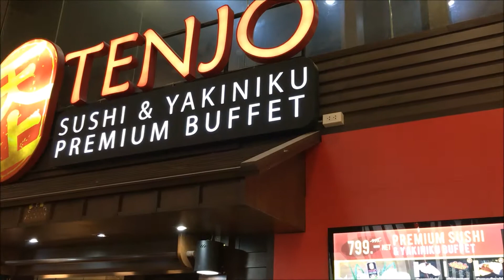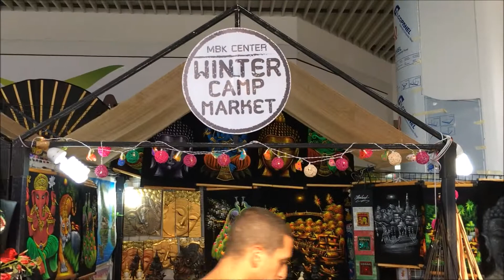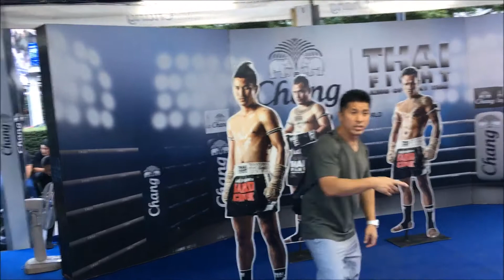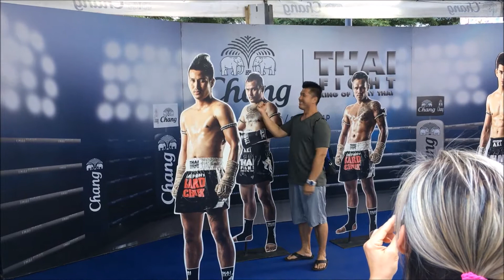A day in Bangkok, Thailand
A day in Bangkok - eating and sight seeing around Bangkok shopping centers.